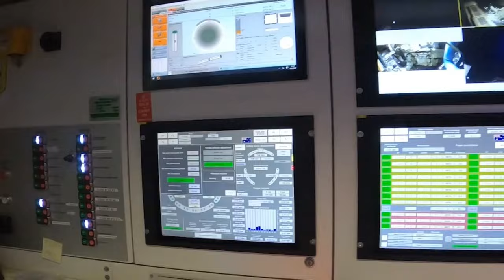Tunnel boring machine Bella breakthrough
Digging of the West Gate Tunnels is now complete.

Our second tunnel boring machine Bella has finished her journey digging the longer outbound tunnel that connects drivers heading west from the tunnel to the West Gate Freeway.

Almost 7km worth of tunnel were dug by the two largest tunnel boring machines in the southern hemisphere.

Work continues on fitting out the tunnel with the road you will drive on, emergency access points and more. You can learn more about the West Gate Tunnels